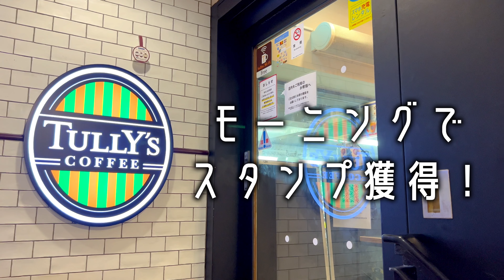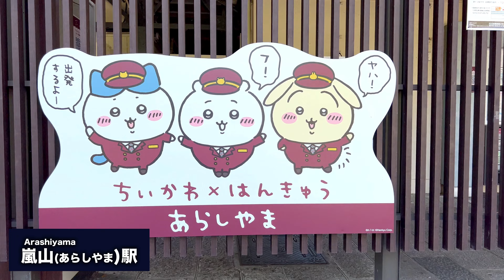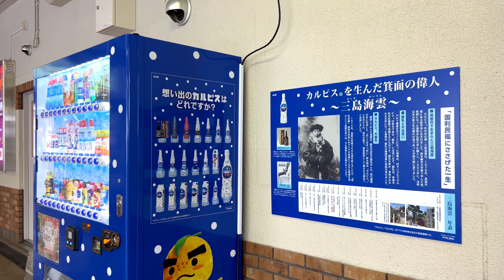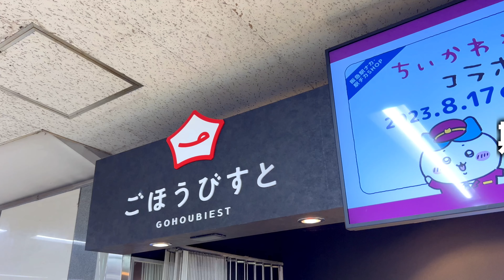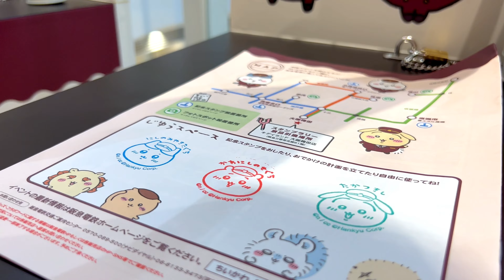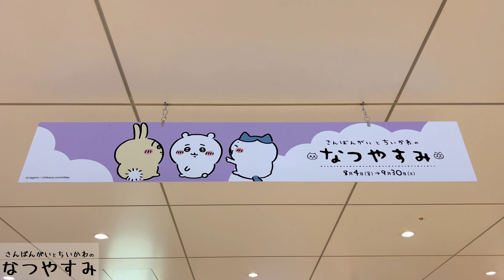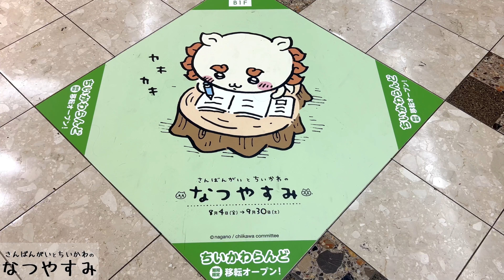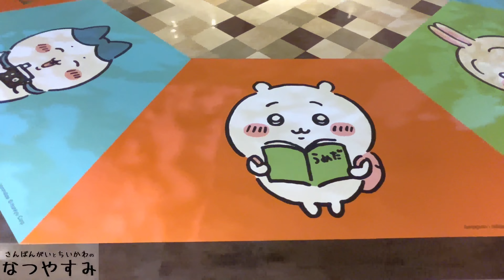【完全版】ちいかわ×阪急電車コラボ スタンプラリー・コラボグッズ・フード・ラッピング列車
スタンプラリーを中心に各線のラッピング列車
コラボグッズ・フード・阪急三番街の装飾を収録！
ギュギュッと凝縮した20分をお楽しみに！

00:00 デジタルスタンプラリー&コラボフード
08:29 阪急三番街の夏休み
12:13 各線のラッピング列車

〜検索ワード🔍〜
ちいかわ・ハチワレ・うさぎ・シーサー・モモンガ・くりまんじゅう・マルーンの鎧さん・阪急・阪急電車・阪急電鉄・神戸線・宝塚線・京都線・伊丹線・箕面線・嵐山線・装飾列車・ヘッドマーク・スタンプラリー・タリーズコーヒー・ヒロタ・DE CARNERO CASTE・1日乗車券・フードピック・ちいかわアニメ・ちいかわマンガ・マクド・ハッピーセット・CHIIKAWA・JAPAN
再生ありがとうございます。旅行先の散策動画、ミュージアム・イベント
のほか、ディズニーや乗り物にまつわる動画を中心に更新しています。
これから訪れる方の参考や旅行気分を味わっていただければ嬉しいです。